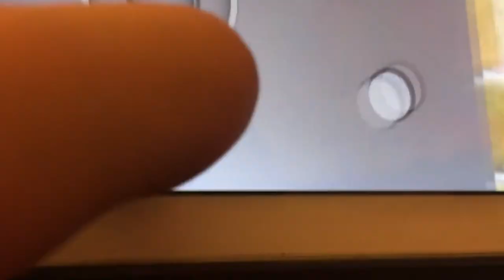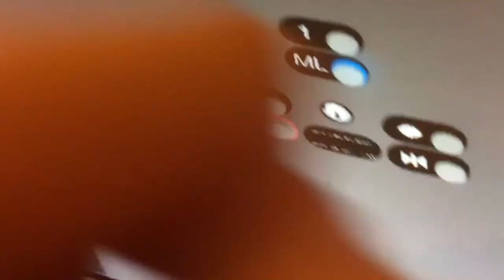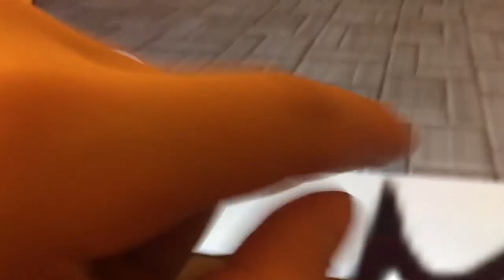Roblox: OTIS HydroFit Elevator @ D&P Mall